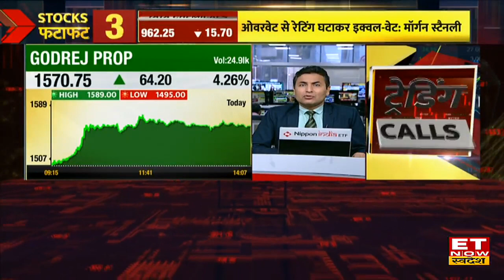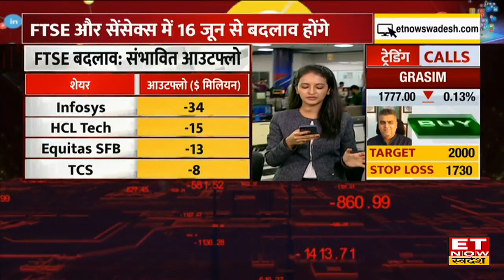FTSE , Sensex में 16 June से होगा बड़ा बदलाव, Adani Ent , RIL, Wipro Shares में होगा इसका असर ?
FTSE , Sensex में 16 June से बड़ा बदलाव होने वाला, जिसका असर Adani Ent , RIL, Wipro, Bajaj Finance में होगा।  इस बदलाव 19 June से लागू होगा। जानिए पूरी खबर।